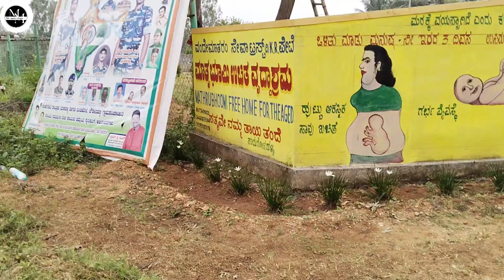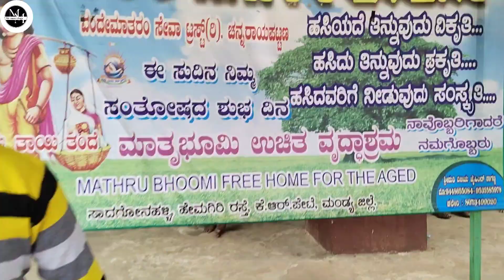LIFE IS SHORT